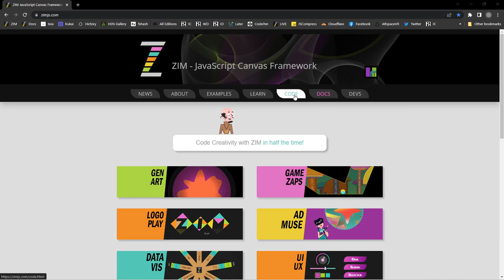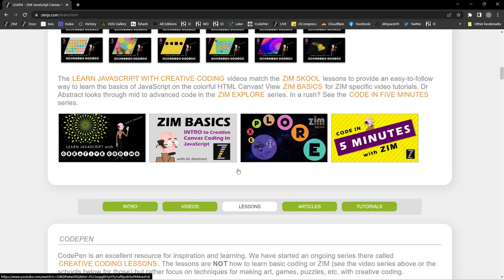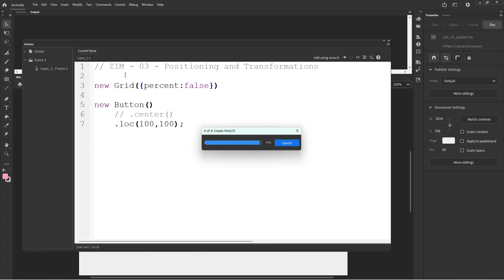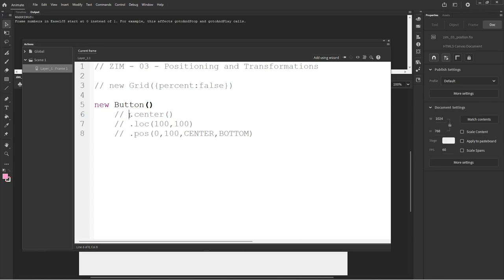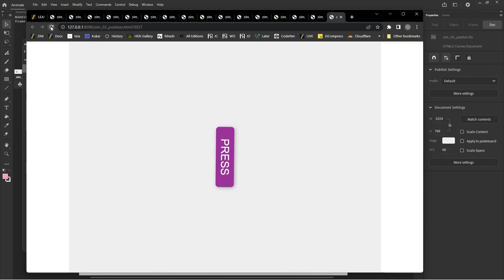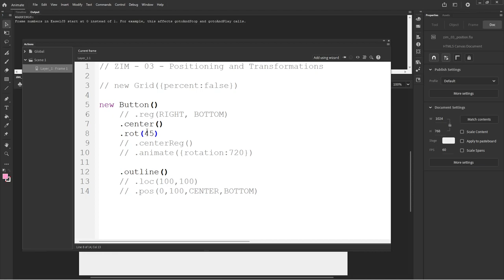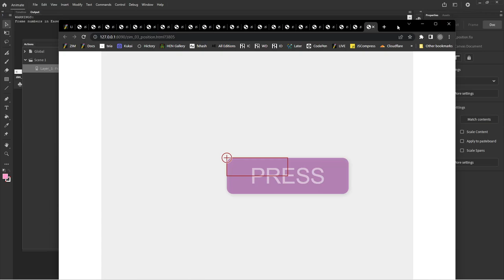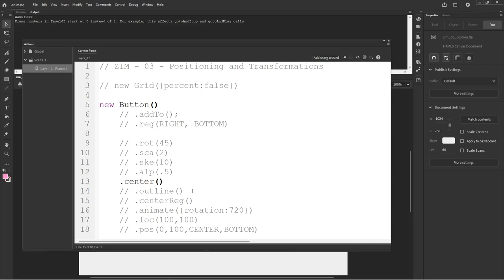03 - Make more in Adobe Animate - Positioning and Transformations ZIM Tutorial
Welcome to ZIM Tutorials for Adobe Animate!  is a JavaScript Canvas Framework powered by CreateJS which means it works in Adobe Animate to bring you more conveniences, components and controls!

In this third tutorial we see how to position objects with loc for the registration point, pos for around the edges and center and centerReg for the middle.  We also see how to apply other transformations such as rot, sca, ske and alp that are short chainable methods for rotation, scaleX, scaleY, skewX, skewY and alpha.  There is also siz for width and height (not shown) and many more chainable methods found